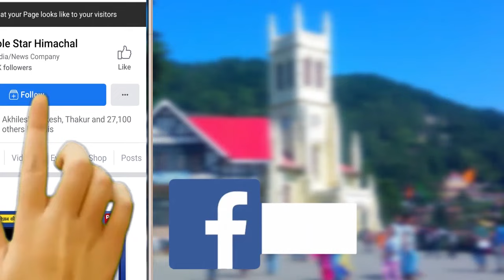Ayodhya गए लेकिन लौट के नहीं आए | Himachal के Mandi जिला के 2 कार सेवकों की कहानी | Shri Ram Temple